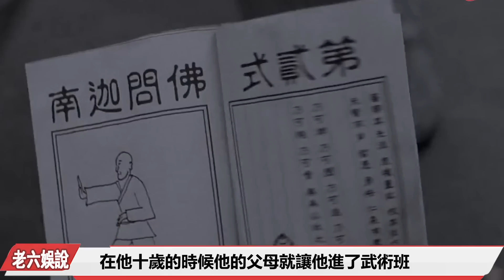「東方野獸」楊斯：為何稱李小龍為老師？被陳惠敏說出原因；原來楊斯掰手腕曾輸給李小龍，楊斯在巨星尚格雲頓面前說：李小龍是個很聰明的人，沒人能打得過李小龍，他1970年-1980年期間包攬了健美冠軍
在楊斯的心中，李小龍是最特別的存在，在多個訪談中，楊斯都聊到李小龍。
甚至在巨星尚格雲頓面前說：李小龍是個很聰明的人，沒人能打得過李小龍。
後來陳惠敏還透露楊斯這個大塊頭掰手腕居然輸給李小龍，這讓很多人想不到，楊斯後來也證實了這個說法，正是因為這樣，他才對李小龍的功夫做出如此之高的評價，楊斯也說：李小龍不僅是他的好友，更是他的恩師！李小龍曾經還很耐心地傳授給楊斯許多實用的武術技巧。正是李小龍的悉心教導，楊斯的武術功底猛進，武打動作逐漸淩厲快速。楊斯對李小龍印象最深的地方：李小龍曾經開著奔馳車，蹲在沙塵滾滾的地方」和他玩過撲克牌。楊斯還見過「大老板站著而李小龍卻坐著」的畫面。楊斯說：「他開著奔馳車可以蹲在沙塵滾滾的地方和小工玩撲克牌；但是對著大老板，他坐著，老板卻是站著。
」楊斯對此很感慨，他認為李小龍對朋友很和藹可親，但他卻不畏權貴，氣節不凡！  是自己望塵莫及的存在。